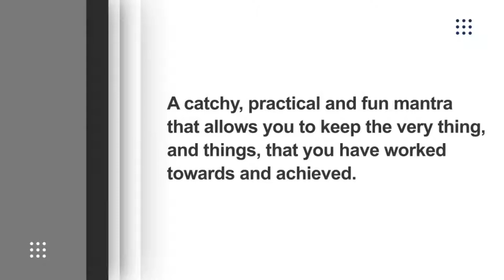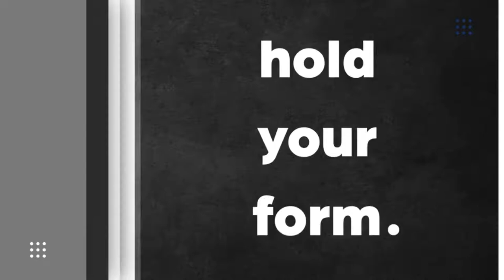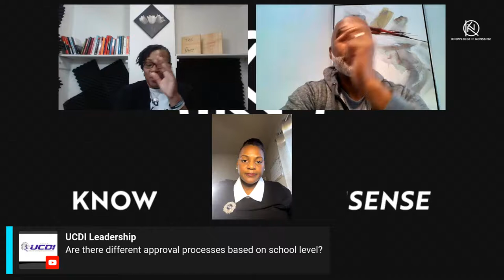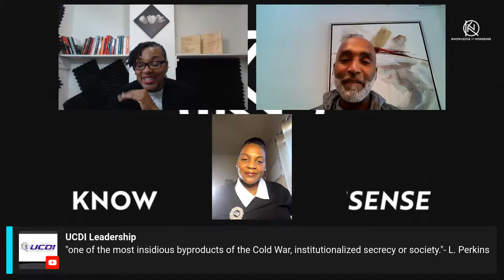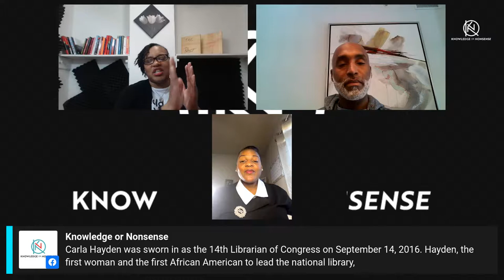Knowledge or Nonsense Community Edition: Why Representation Matters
Recently, there has much much conversation regarding education, voting rights, and books. BOOKS? Yes, books. What is the criteria for a book to be approved? Is it time based or approved for eternity?

We are speaking with Fort Worth's Lea Birmingham about why books that represent all people are helpful. Join the conversation!